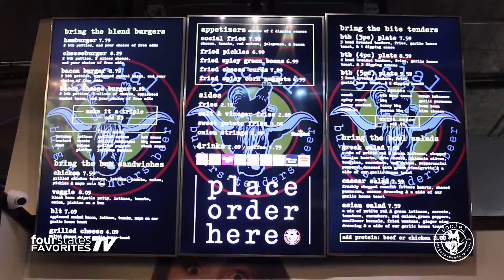Social BTB - Four States Favorites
One of our FAVORITE places to hang out in the Four States is Social BTB-located right inside of the Gryphon Building! Kid eat for free on Sundays, big screens & a full bar. Burgers, Tenders & Beer!